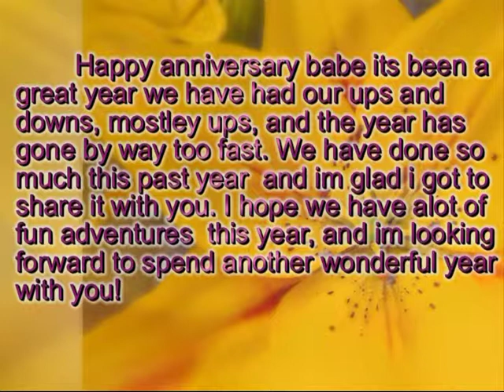making memories of us/keith urban/two is better than one/boys like girls/david grey/this years love